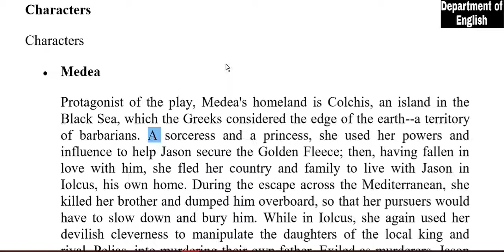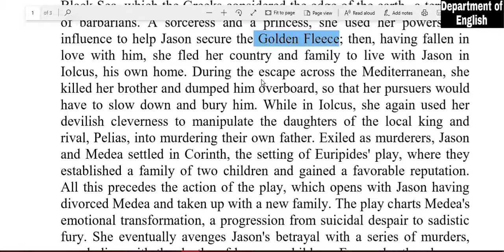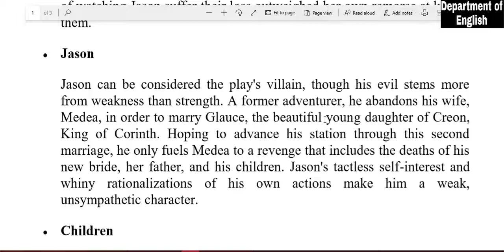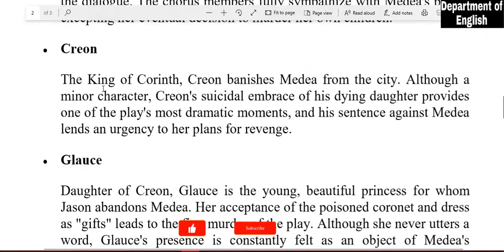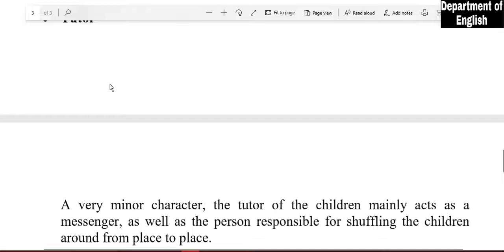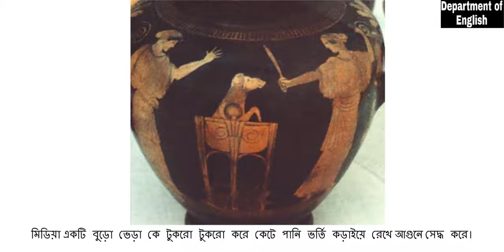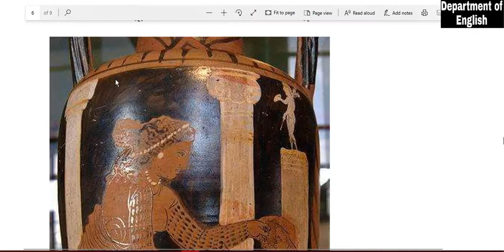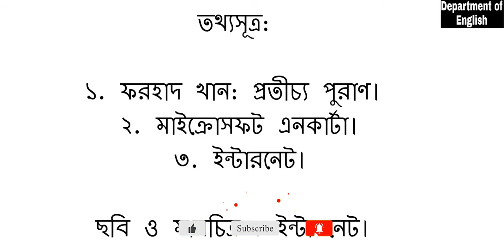Medea - Euripides - Characters Analysis and Summary in Bengali